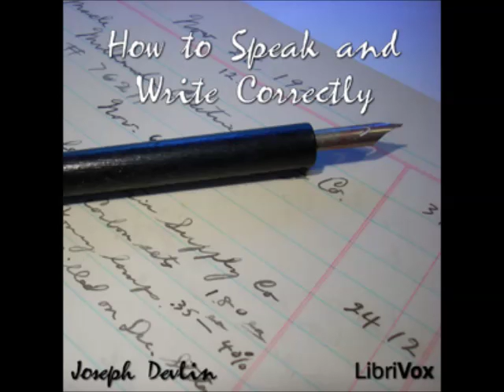How to Speak and Write Correctly (FULL Audiobook) - part 3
How to Speak and Write Correctly audiobook
by Joseph Devlin
This is a 1910 guide for those who wish to learn how to correctly (though maybe not "properly") create sentences, use figures of speech, write letters, and more, all while choosing the right words and doing it with style. Joseph Devlin's words may not all be relevant still today, but at least it sounds good when it's read aloud!

(Summary by Andrew Lebrun).